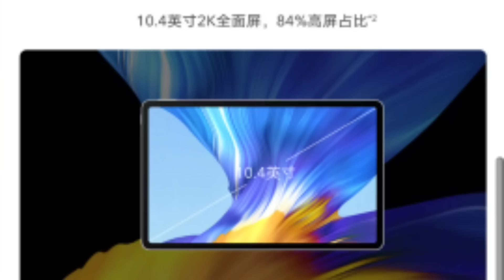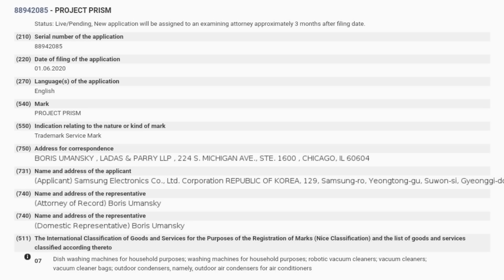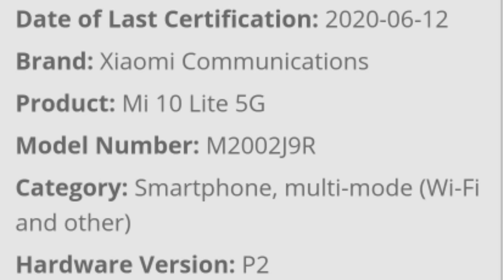TechNews 186 Redmi 10x & 10x Pro Globally, Mi10 Lite 5G,One Plus TWS, Samsung Galaxy Tab S7, Amazfit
TechNews 186 Redmi 10x & 10x Pro Globally, Mi10 Lite 5G,One Plus TWS, Samsung Galaxy Tab S7, Amazfit Stratos3 Price